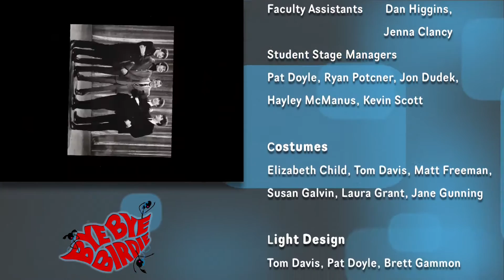Bye Bye Birdie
Cardinal Spellman High School's production of "Bye Bye Birdie"